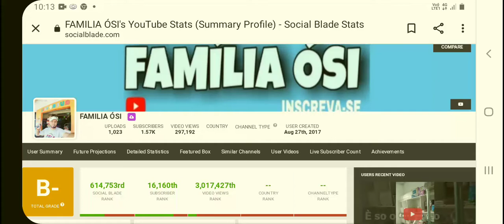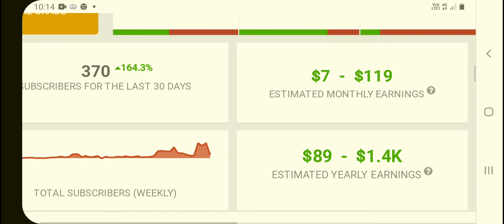QUANTO GANHA UM CANAL DO YOUTUBE COM 1500 INSCRITO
Quanto ganha um canal do YouTube com 1500 insvritos